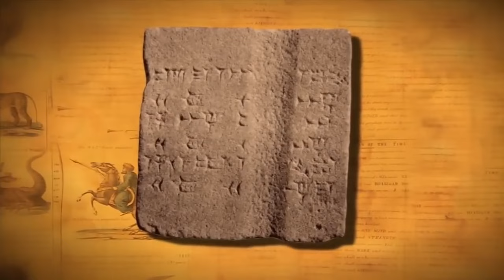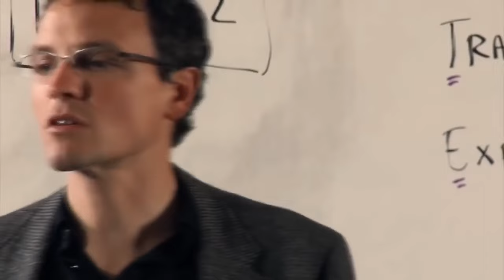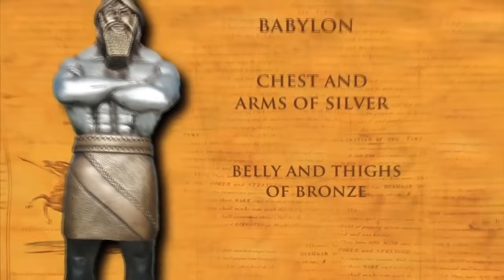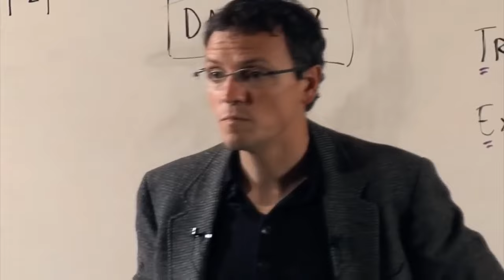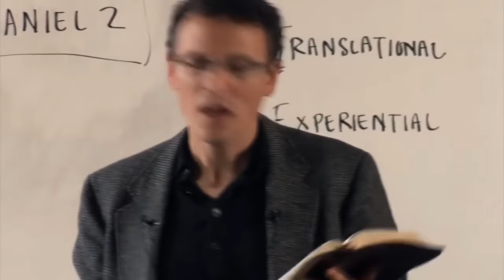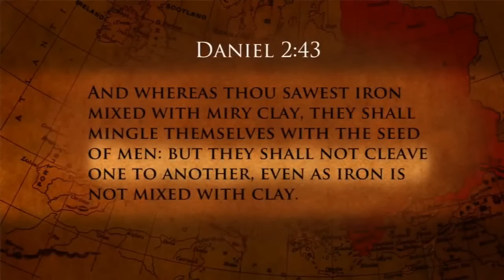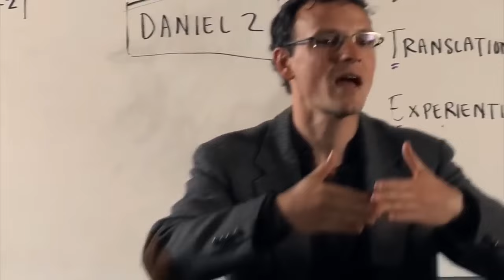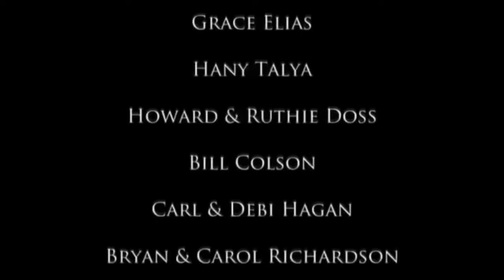Zapomniany sen Proroctwo Daniela HD Lektor PL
W księdze Daniela znajduje się proroctwo na nasze czasy. Można zauważyć jak szczegółowo wypełnia się to proroctwo na naszych oczach i jak znaczna jego część już się wypełniła. Potwierdza to doskonale historia.